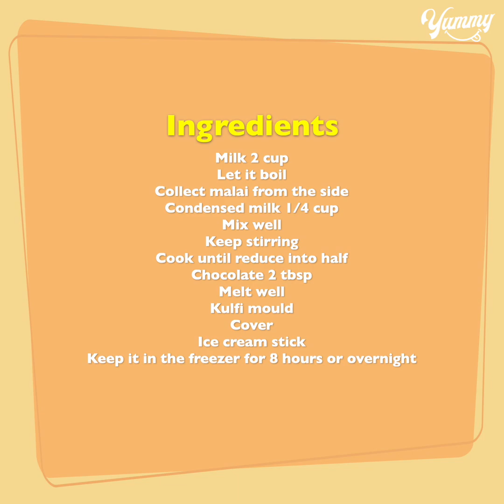3 Ingredient Chocolate Kulfi Recipe | Easy Kulfi Ice Cream Recipe | Yummy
TODAY'S RECIPE IS 3 Ingredient Chocolate Kulfi Recipe | Easy Kulfi Ice Cream Recipe | Yummy

INGREDIENTS:
Collect malai from the side
Condensed milk 1/4 cup
Mix well
Keep stirring
Cook until reduce into half
Chocolate 2 tbsp
Melt well
Kulfi mould
Cover
Keep it in the freezer for 8 hours or overnight